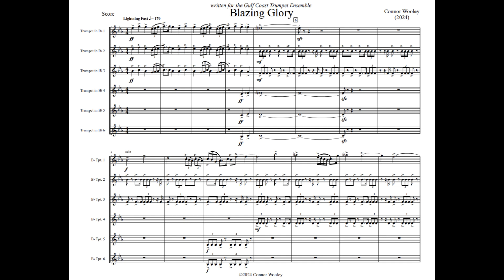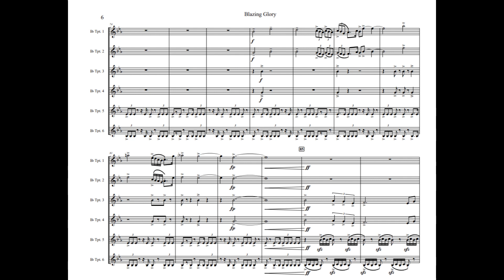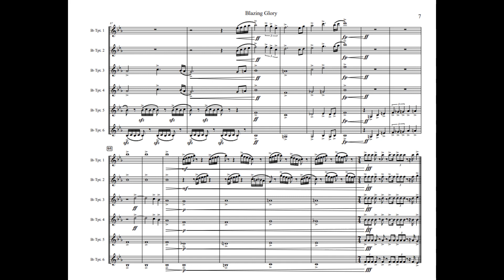Connor Wooley - Blazing Glory - Score Video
Winner of the 2024 Gulf Coast Trumpet Ensemble Call for Scores

MIDI Rendering

2024